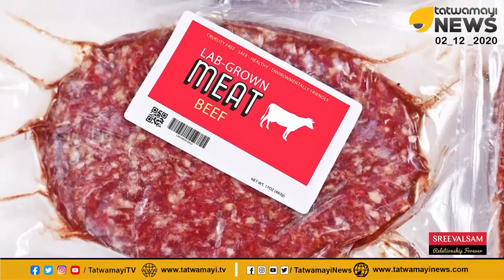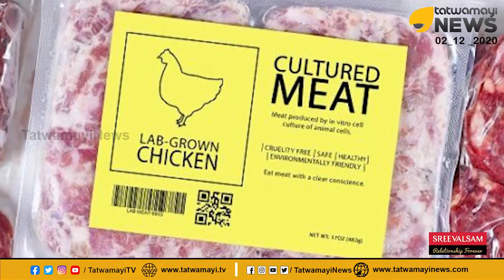ഇനി കോഴിയിറച്ചി കഴിക്കാന്‍ കോഴിയെ വളര്‍ത്തേണ്ട; മൃഗങ്ങളെ വളര്‍ത്താതെ ഇറച്ചി മാത്രം വളർത്തിയെടുക്കാം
ഇനി കോഴിയിറച്ചി കഴിക്കാന്‍ കോഴിയെ വളര്‍ത്തേണ്ടതില്ല; മൃഗങ്ങളെ വളര്‍ത്താതെ ഇറച്ചി മാത്രം വളർത്തിയെടുക്കാം | Lab Cultured Meat